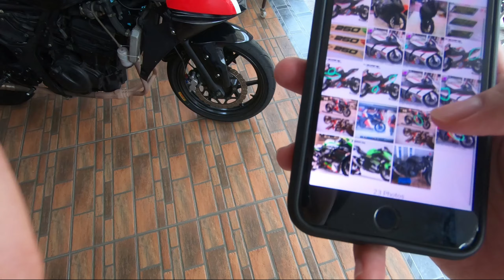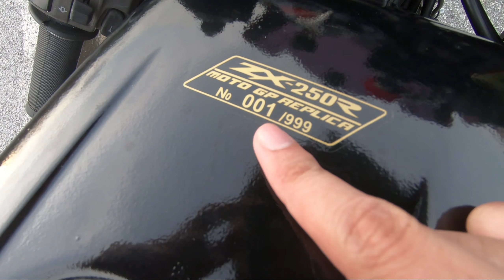Custom Sticker Kawasaki Ninja 250R | Race Track Bike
Akhirnya saya salin kulit motor ninja ni dengan custom sticker!
Hasil Naaz Sticker memang x pernah mengecewakan!
Korang boleh hantar custom sticker helmet korang dan custom sticker untuk motor dan kereta korang.